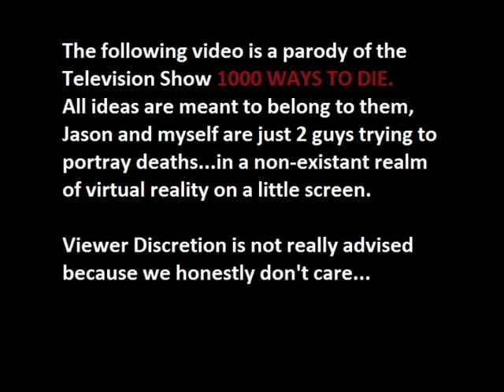10001 Gaming Ways To Die Ep.1 (Halo 3)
Jason and Mitchell present Ten Thousand and One ways to die in games
Your comments are really appreciated...